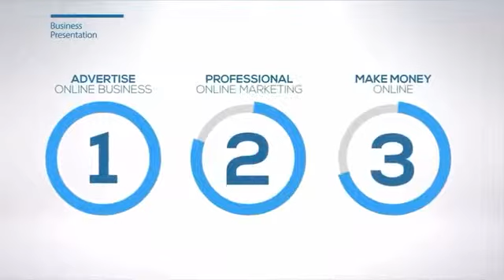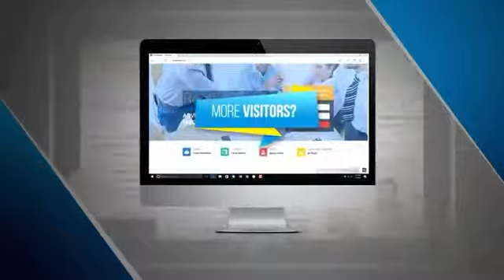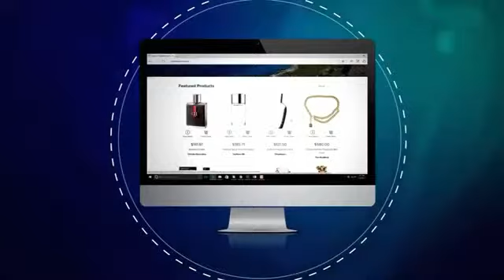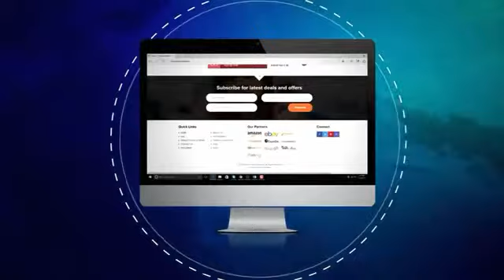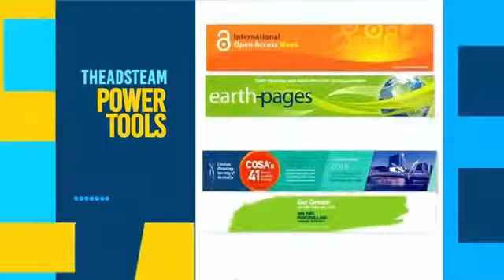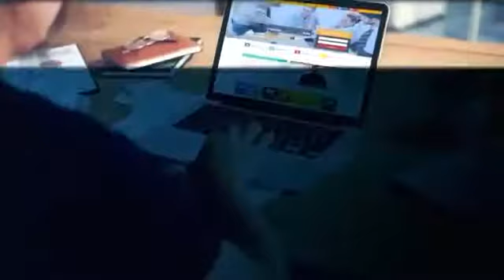The ads team uk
Make money whilst you sleep. The link to join is.